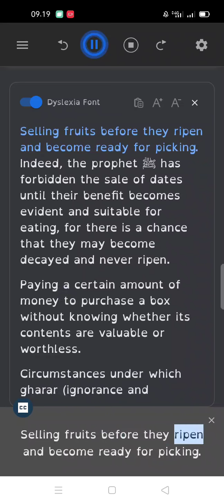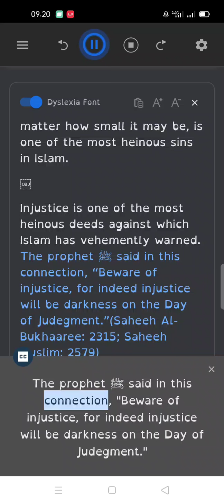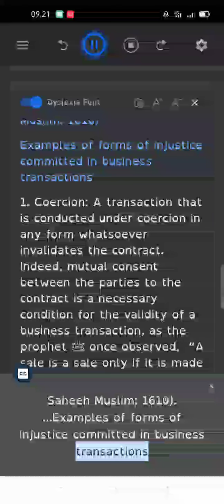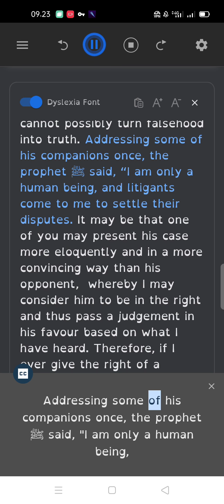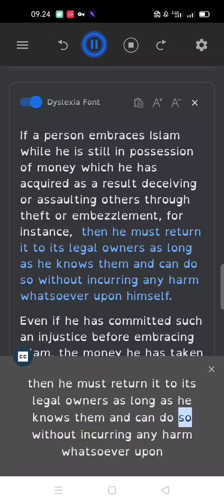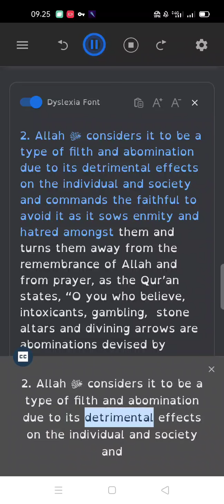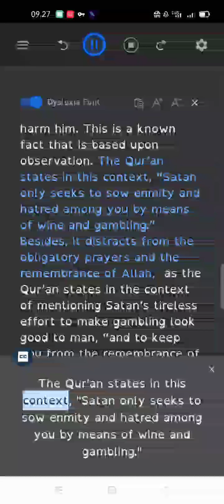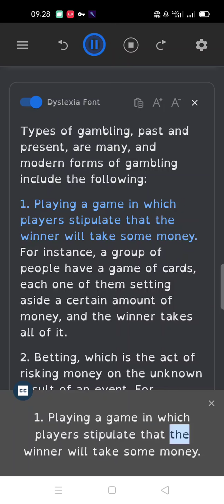Financial Transactions in Islam Part 3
Ebook
Minhaj Al Salikin(the Path of the Wayfarer)
Islam: Questions And Answers -
Jurisprudence and Islamic Rulings:Transactions